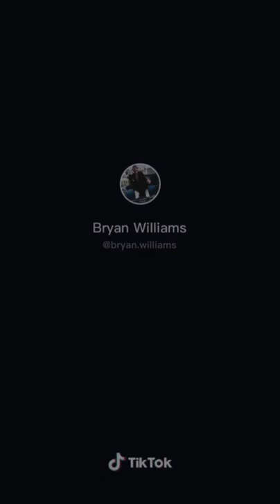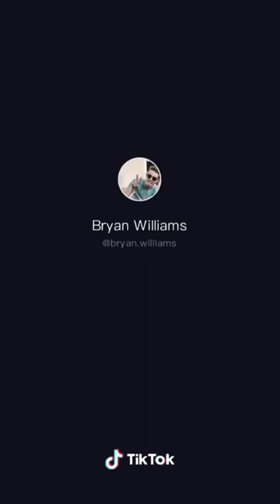Bryan Williams TIKTOK Part 40